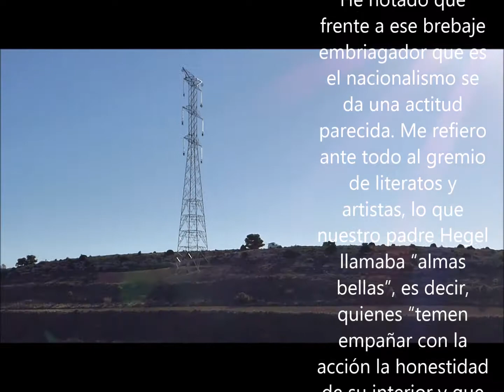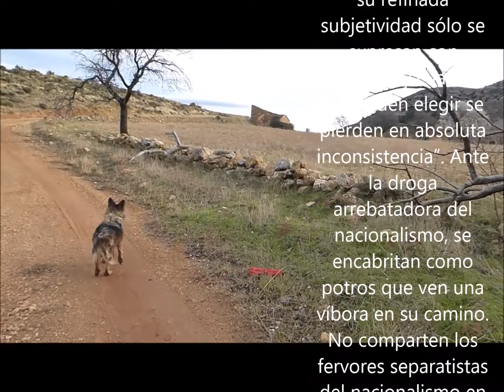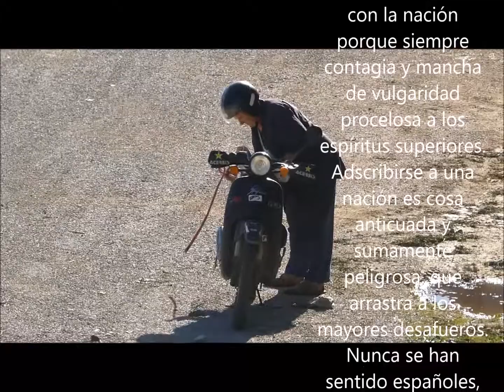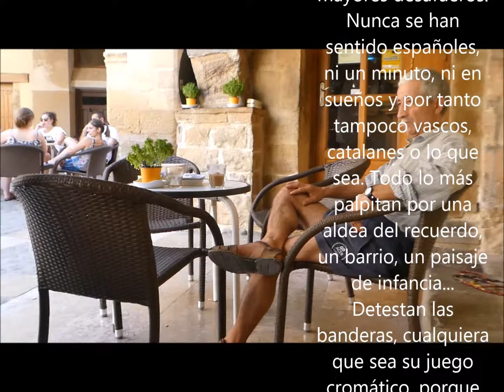Los abstemios 2